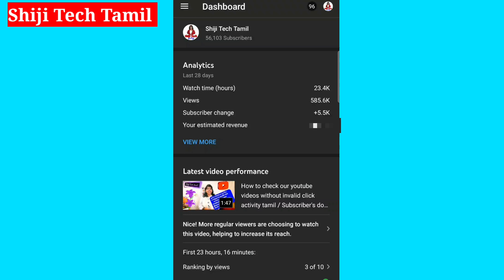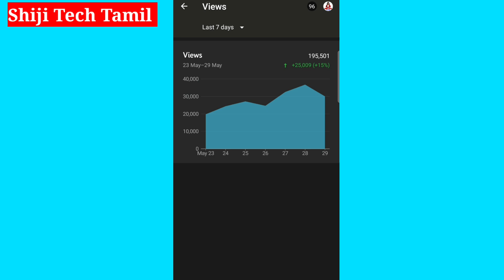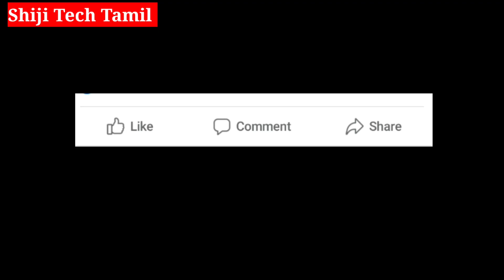Youtube views and subscribers issue fixed tamil